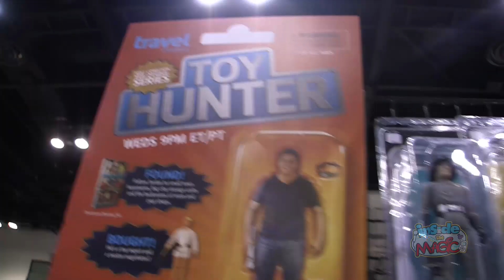Interview: "Toy Hunter" Jordan Hembrough Star Wars Celebration VI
for more from Star Wars Celebration VI!

During Star Wars Celebration VI in Orlando, Florida, we talked with reality TV star Jordan Hembrough from Travel Channel's Toy Hunter about his experiences with collecting, buying, and selling toys, and what he looks for when hunting.